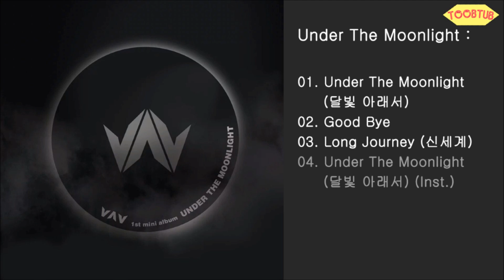[Full Album] VAV (브이에이브이) - Under The Moonlight [1st Mini Album]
VAV (브이에이브이) - Under The Moonlight [1st Mini Album]

Release Date : 2015/11/02
Genre : Rap,Hiphop
Language : Korean

01. Under The Moonlight (달빛 아래서) *Title
02. Good Bye
03. Long Journey (신세계)
04. Under The Moonlight (달빛 아래서) (Inst.)